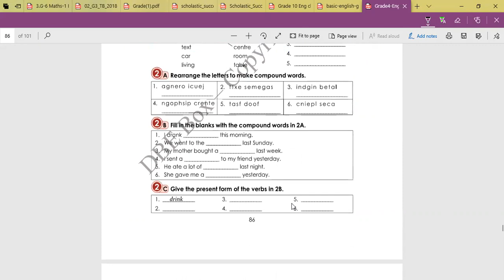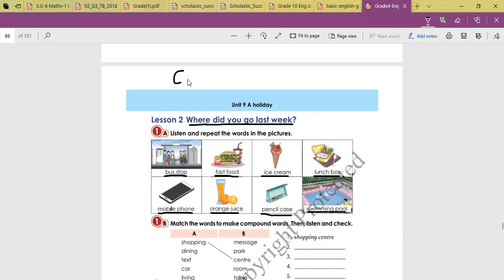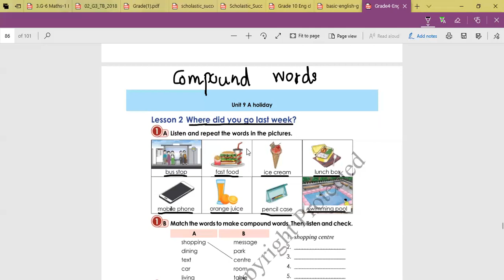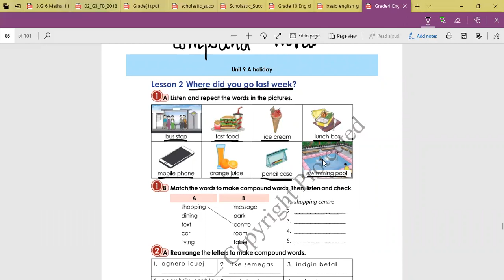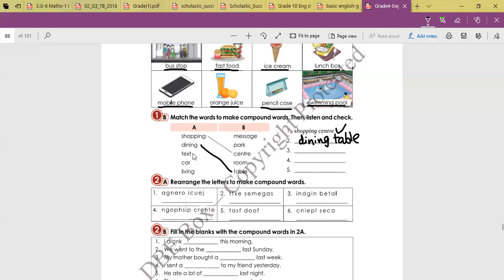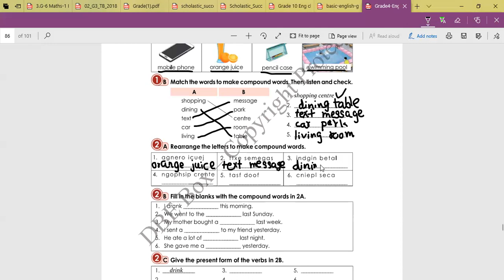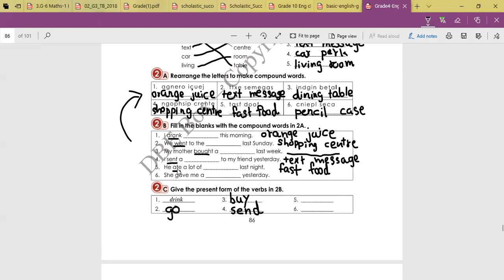Grade(4) English Unit(9) Lesson (2) 1A , 1B , 2. A , 2B , 2C